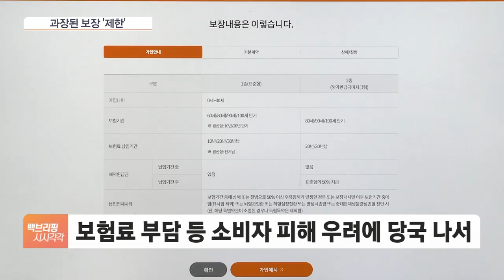100세 운전자보험 중단에 절판 마케팅 '기승'…"섣불리 가입했다간 낭패"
[앵커]

운전자보험 보장 기간이 최대 100세까지라는 얘기, 들어보셨거나 가입하신 분들도 계실 겁니다.

오래 보장해 줘서 좋긴 한데 불필요한 보장으로 자칫 소비자 부담만 키울 수 있다는 지적에 따라 앞으로는 이런 상품 판매가 중단되는데요.

그러자 영업현장에서 이를 이용한 절판 마케팅이 고개를 들고 있습니다.

관련 내용, 취재기자 연결해 알아보겠습니다.

 기자, 소비자 피해를 막기 위해 금융당국이 손을 댄 상품, 구체적으로 어떤 것들이죠?